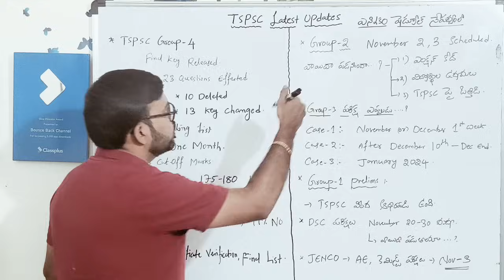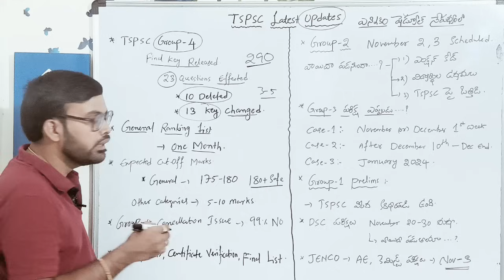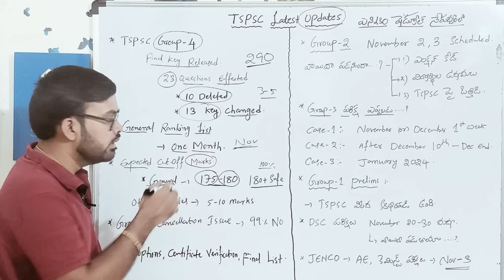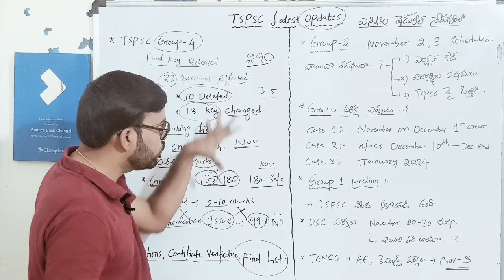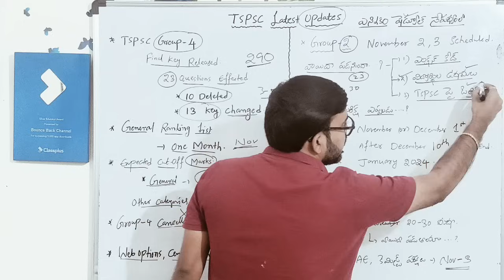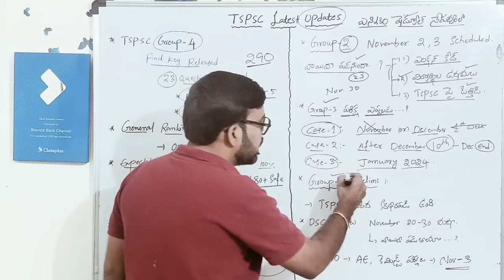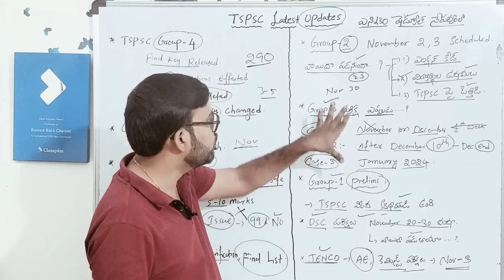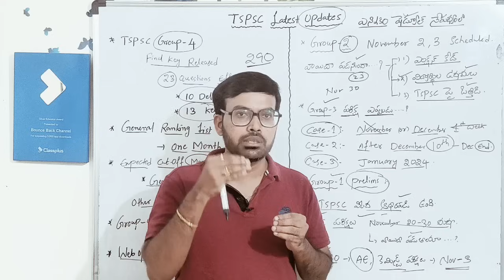TSPSC||Group 4 కటాఫ్ మార్కులు|| Results||Group 2 Postpone||Group 3 Exam date